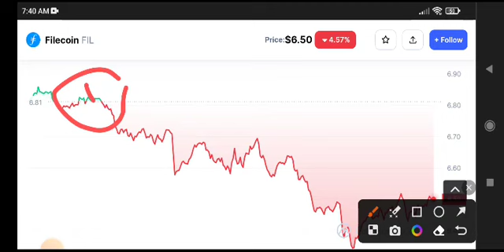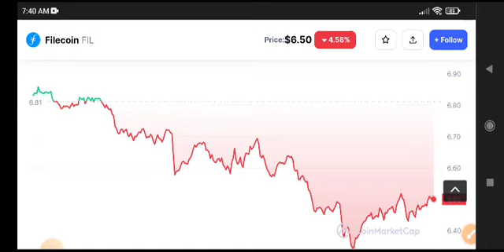Filecoin News Today! Fil Price Prediction Today